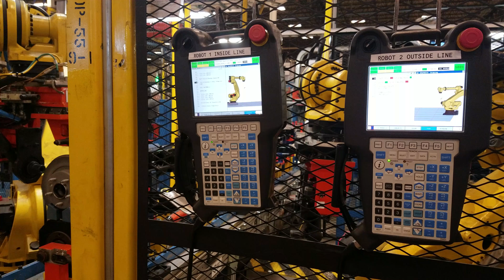Rsm 60 r1 and r2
4d design